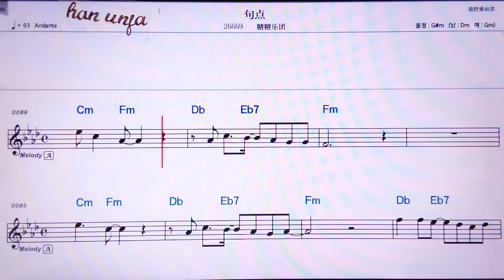💖 쮜디앤/ 탕탕위에투안👍MR,유투브 노래방, 가라오케, 악보, 코드, 가사 ,Karaoke,반주